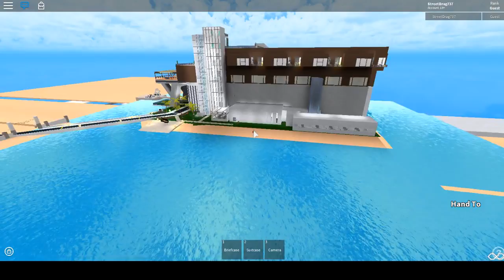5th ROBLOX Hotel Review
Guys to my loyal subscribers, Thanks for staying with me, I will hit you guys up on my twitter everything, Have fun with all my new content coming out.